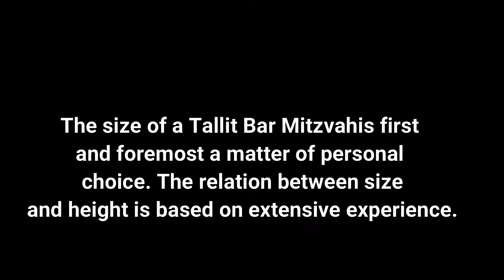Find the best design of tallit bar mitzva at Galilee silks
Generally, Tallit is offered in two different sizes, a traditional one and a shawl size. Shawls are normally made using less material. They are worn with all four corners hanging in the front of the individual wearing it. A Tallit gadol is larger and is worn draped up and folded over the wearer’s shoulders. While traditional Tallit Bar Mitzvah is more prevalent in many communities.